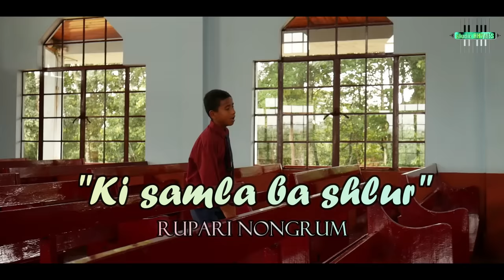Ki samla ba shlur || Rupari Nongrum || Official Music Video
Song Title: Ki samla ba shlur
Artist: Rupari Nongrum
Composed by: Teibok Laloo
Language: Khasi
Subtitles: Ritre Oo Lyngdoh
Music Arrangement: Teibok Laloo
Videography: Kermi Oo Lyngdoh
Recorded at: Studio Rhymes, Shillong.

Special Thanks:
1.Balang Presbyterian Umrynjah
2.Rev.W.K.Hujon
3.Tbn.B.Thangkhiew & family
4.Nekison Jyrwa

Reaction to this video is allowed under fair use copyright policy of YouTube but all reaction videos must display the original video by 1/4 (quarter inch) of the total screen display of the reaction video.
***SHARE DA KA LINK YM ÏA KABA DOWNLOAD***SHARE THE LINK AND NOT DOWNLOAD***